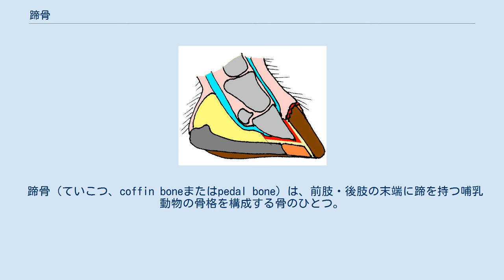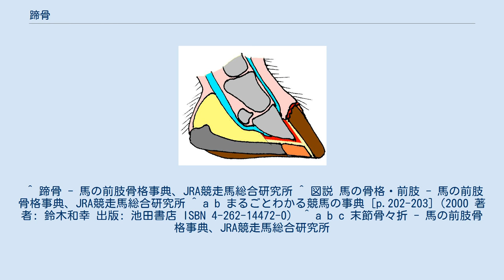蹄骨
蹄骨 ウマの蹄内部。
最も下にある骨が蹄骨にあたる。
 蹄骨（ていこつ、coffin boneまたはpedal bone）は、前肢・後肢の末端に蹄を持つ哺乳動物の骨格を構成する骨のひとつ。
四肢の最も体重の掛かる部分にある骨で、蹄の内側に内包されている。
 ウマの場合、四肢の指骨は第3指（ヒトの中指にあたる）のみで構成され、上から繋骨・冠骨・蹄骨の3つ、および2つの種子骨で構成されている。
蹄骨は最も先端であることから末節骨（distal phalanx）や第3指骨または第3趾骨（3rd phalanx、P3）とも呼ばれる。
 蹄骨はウマ、特に競走馬の骨折しやすい箇所のひとつで、また蹄骨炎（Pedal ostitis）という炎症も起きやすい。
これらはしばしば蹄葉炎の原因ともなる。
骨折は同じ競走馬でもサラブレッドよりもスタンダードブレッドで発生しやすく、また後肢よりも前肢のほうが発生しやすい。
骨折した場合は連尾蹄鉄や側鉄唇付き蹄鉄といった治療用蹄鉄を用いて補助し、6ヶ月以上の休養を宛がう必要がある。
 ^ 蹄骨 - 馬の前肢骨格事典、JRA競走馬総合研究所 ^ 図説 馬の骨格・前肢 - 馬の前肢骨格事典、JRA競走馬総合研究所 ^ a b まるごとわかる競馬の事典 [p.202-203]（2000 著者: 鈴木和幸 出版: 池田書店 ISBN 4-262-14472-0） ^ a b c 末節骨々折 - 馬の前肢骨格事典、JRA競走馬総合研究所